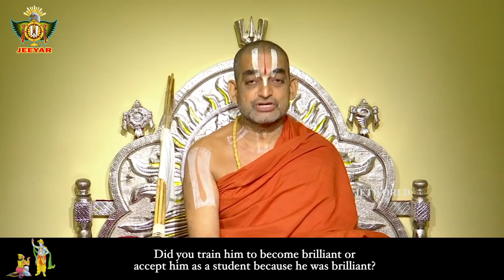Conversing With Guru || Bhagavad Gita Chapter -1 || Episode - 24 || JETWORLD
In the third verse of first chapter in Bhagavad Githa, we learn from Duryodhana how NOT to talk to gurus and respected elders. Duryodhana goes to his Guru, Dronacharya with fear after seeing Pandava army. He asks Drona to see the war strategy arranged by the general of opposing army Dhrishtadyumna.
1.3
పశ్యైతాం పాండు పుత్రాణామ్  ఆచార్య ! మహతీం చమూమ్ |
వ్యూఢాం ద్రుపదపుత్రేణ  తవ శిష్యేణ ధీమతా ||

pasyaitha:m pa:ndu puthra:na:m   a:cha:rya! mahathi:m chamu:m |vyu:dha:m drupada puthre:na   thava sishye:na dhi:matha: ||

पश्यैतां पाण्डु पुत्राणाम्  आचार्य ! महतीं चमूम् ।  व्यूढां द्रुपदपुत्रेण   तव शिष्येण धीमता ॥